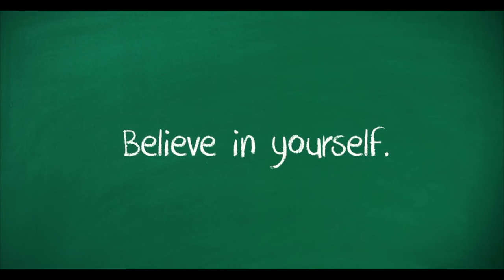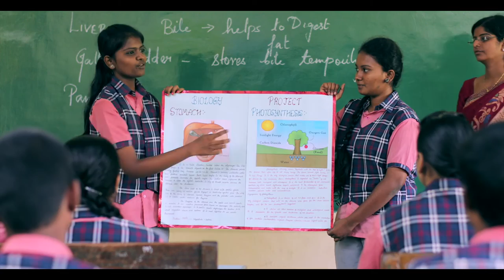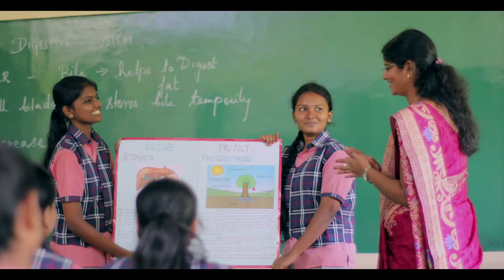The Story of Green Valley School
At Green Valley students become little explorers learning from their caring teachers and from the nature itself. At Green Valley, academic performance is the prime goal but we don’t stop there. We believe in holistic growth of our students and we have designed an environment to discover their hidden talents and bring the best out of each student. Green Valley has produced successful students for 25 years and when you place your trust in us, you are giving a great journey a great start.  Teachers here are dedicated, our infrastructure and lab-facilities most up-to-date and sports and fitness are modern and well-monitored. Here, students learn from nature. We don’t just teach them lessons. We teach them to discover.